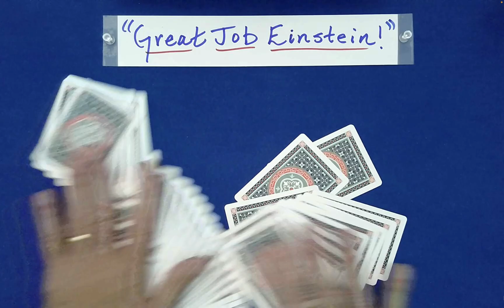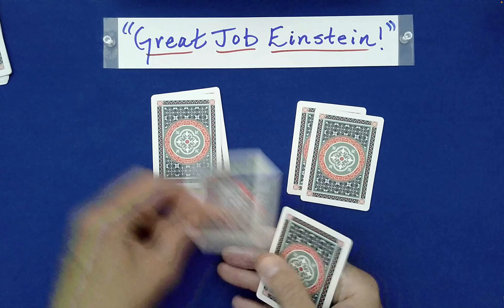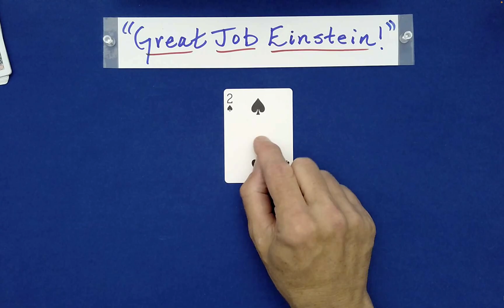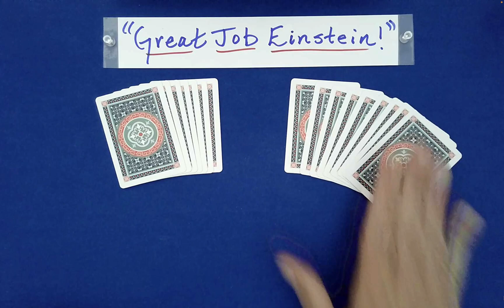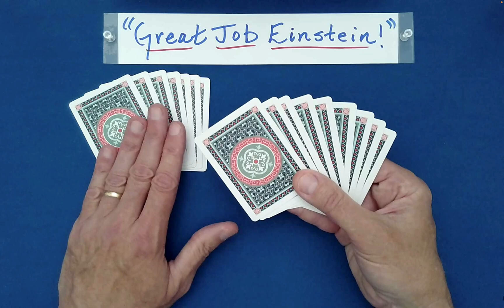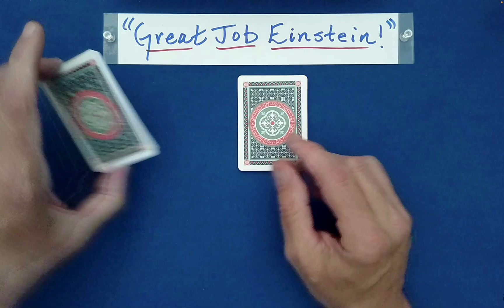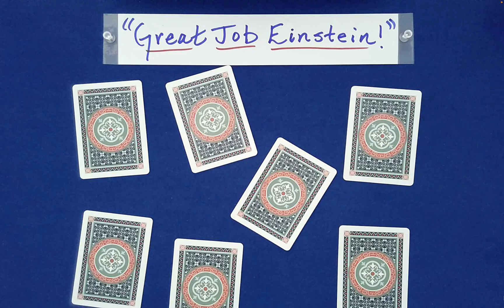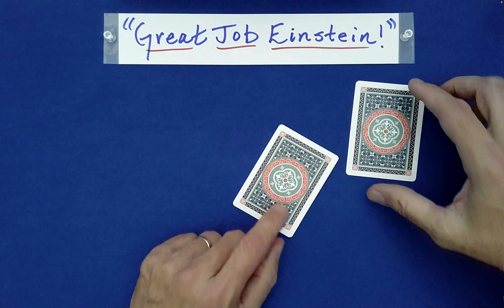"Great Job—Einstein!" Card Trick (Math Card Magic 💎)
To watch three different presentations on the Lone Survivor Principle for the Australian Down-Under shuffle (and the Under-Down shuffle), please see the following videos: